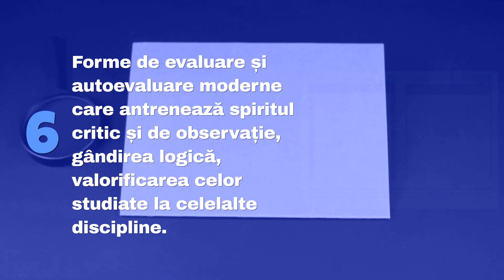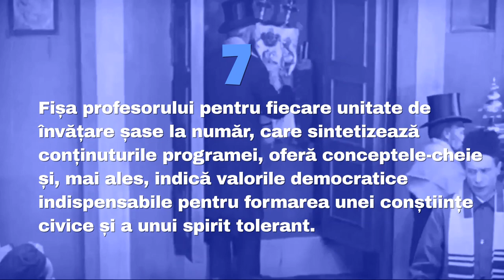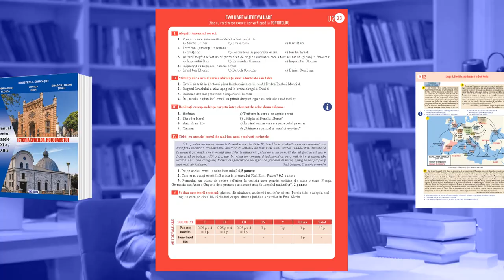Manualul Editurii Sigma – ”Istoria evreilor. Holocaustul” – pentru clasele a XI-a / a XII-a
Autorii manualului sunt: Cosmin-Ionuț Florea, Viorica Stan, Dragoș Lucian Țigău.

Manualul Editurii Sigma:

Are un conținut accesibil pentru toate categoriile de elevi, indiferent de forma de învățământ.
Prezintă o sistematizare optimă a conținuturilor prevăzute în programa școlară.
Prezintă un discurs echilibrat și obiectiv asupra unor aspecte esențiale din istoria națională și universală.
Conține surse istorice credibile și originale care, prin varietatea lor, ilustrează edificator conținuturile programei.
Lecțiile de istorie sunt însoțite de rubrici precum Dicționar, Cronologie, Știați că?, Sinteză.
Conține forme de evaluare și autoevaluare moderne care antrenează spiritul critic și de observație, gândirea logică, valorificarea celor studiate la celelalte discipline.
Fișa profesorului pentru fiecare unitate de învățare (șase la număr), sintetizează conținuturile programei, oferă conceptele-cheie și, mai ales, indică valorile democratice indispensabile pentru formarea unei conștiințe civice și a unui spirit tolerant.
Conține chestionare de unitate, care contribuie la optimizarea demersului didactic. Prin completarea lor, elevii își exprimă așteptările și curiozitățile legate de această disciplină. De asemenea, ei pot să-și prezinte experiențele de învățare acumulate în timp.
În versiunea digitală aveți la dispoziție 86 de aplicații sub formă statică, audio-video și interactivă. Ele completează, nuanțează și exemplifică informațiile manualului disponibil pe hârtie.
Promovează constant valorile democratice.
Cu siguranță, cei care vor parcurge acest manual, vor fi mai educați, mai informați, mai toleranți!